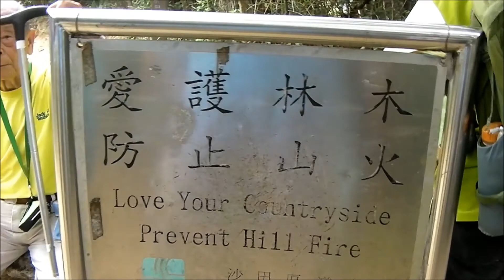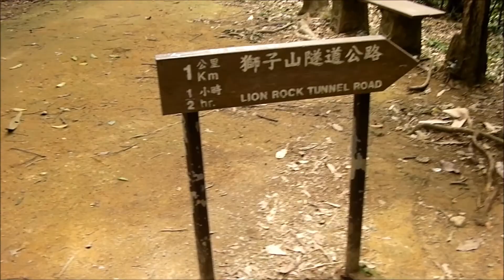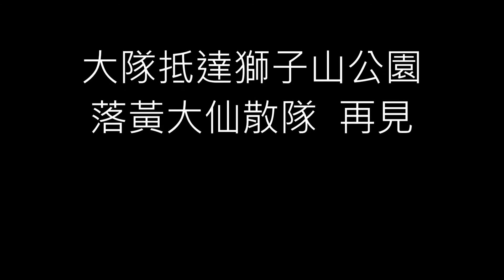自然之友 沙田望夫黃大仙